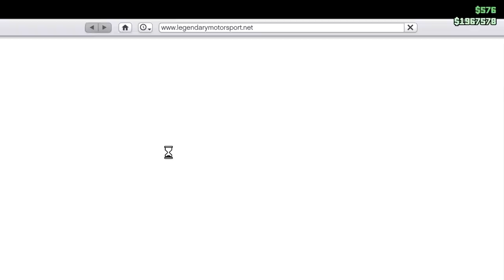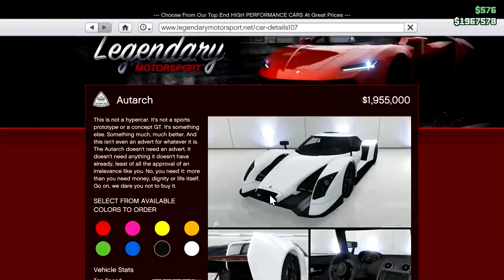GTA Online - FERRARI (Overflod Autarch)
Is this a Ferrari F40 or what?